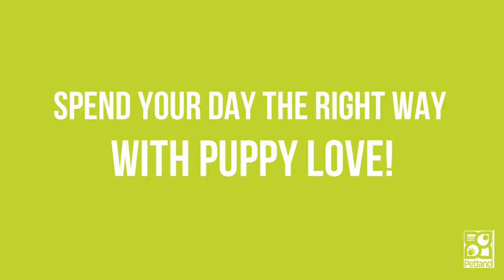Petland Puppy Playtime: Schnauzer and Bernie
What's the BEST time of day? Puppy playtime! Our Schnauzer and Bernese Mountain dog are so cute!